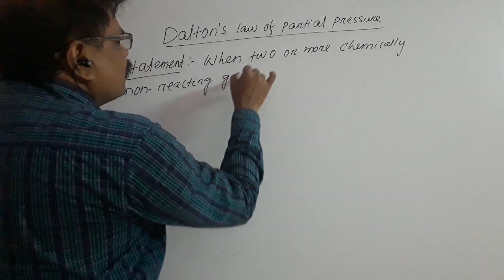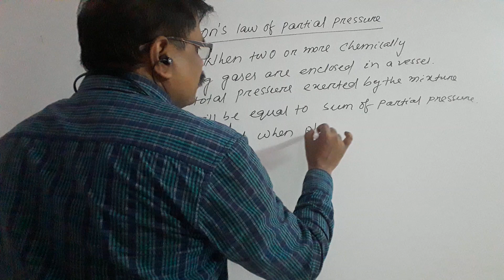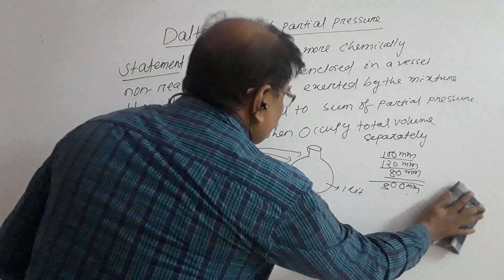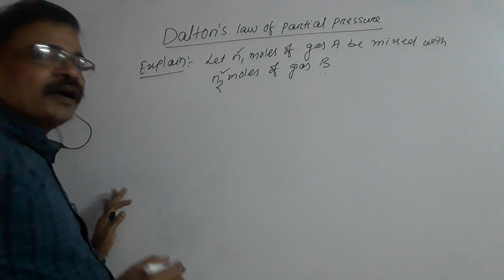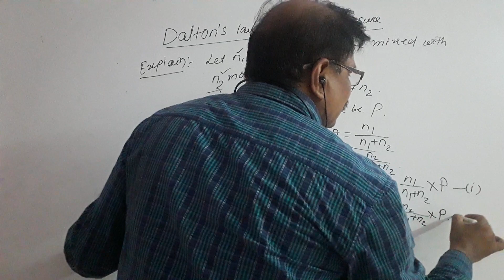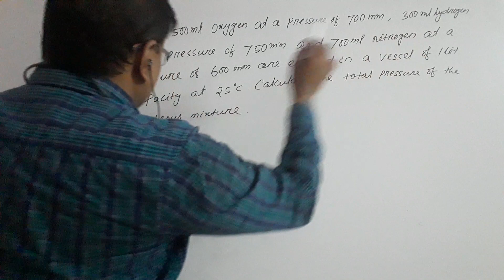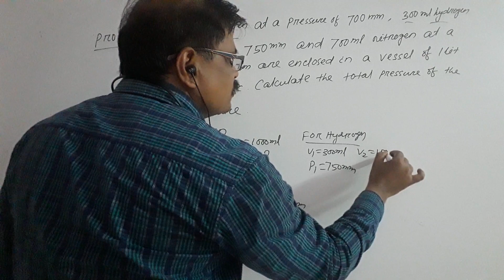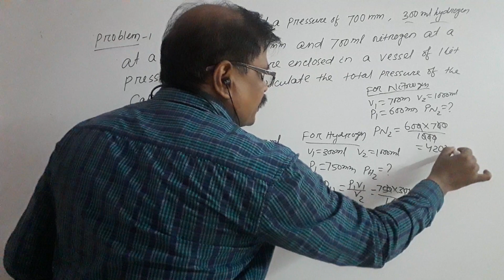Dalton's law of partial pressure